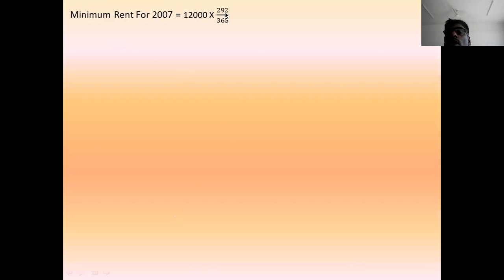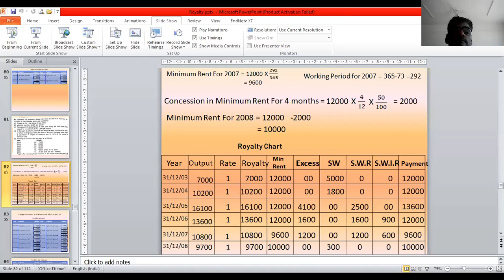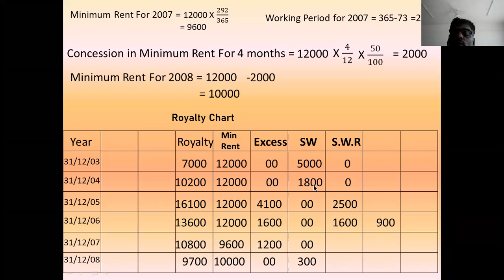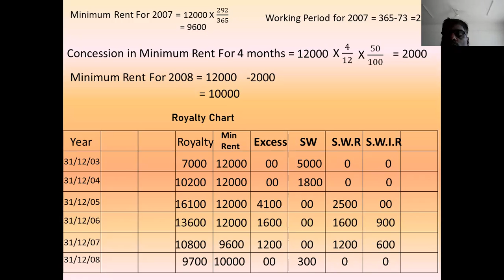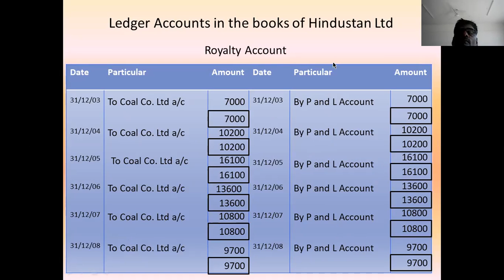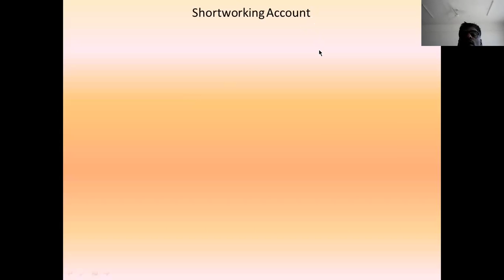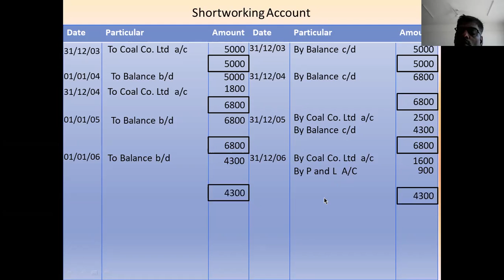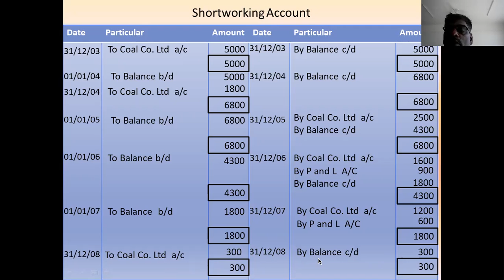13 Royalty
ROYALTY ACCOUNTS